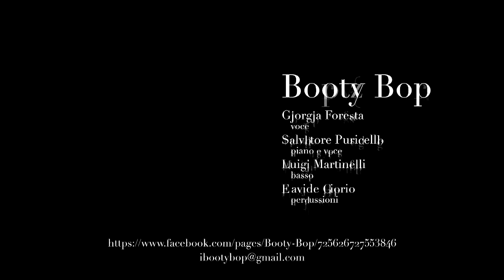Booty Bop - Crazy (Gnarls Barkley - Swing cover)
La nostra cover in chiave swing di "Crazy", liberamente ispirata alla versione swing jazz dei Jazz de Copes
Pezzo originale di Gnarls Barkley, dall'album "St. Elsewhere".

I Booty Bop sono:
Giorgia Foresta -voce
Salvatore Puricella - piano e voce
Luigi Martinelli - basso
Davide Fiorio - percussioni

Video: Matteo Monti
Our Swing cover of "Crazy", freely inspired by the swing jazz version by Jazz de Copes
Original song by Gnarls Barkley, from the album "St. Elsewhere".